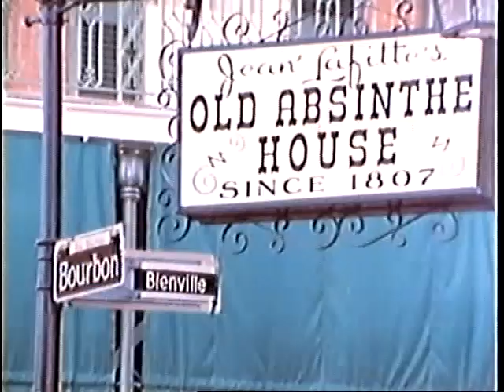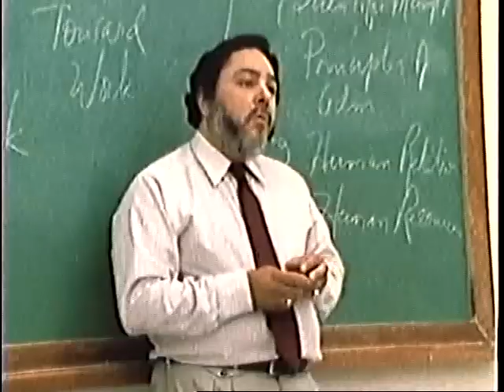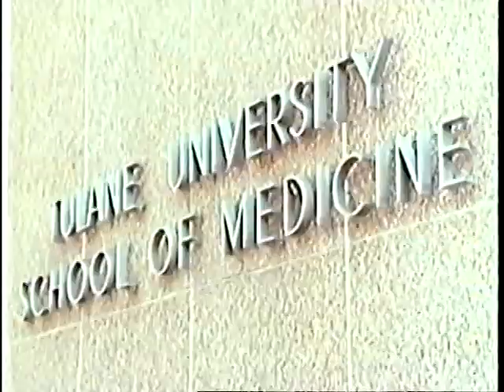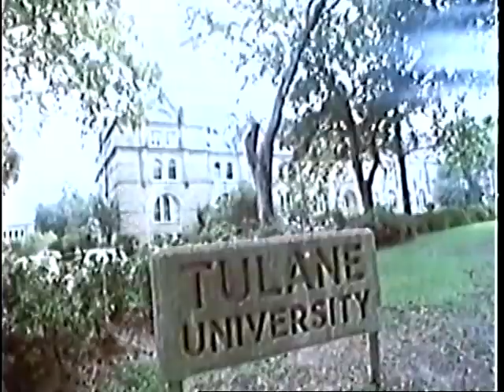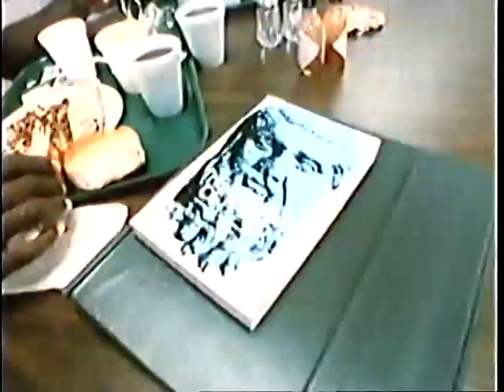Tulane Green Wave Football Promotional Film (1985)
A look at the Tulane Green Wave football program under head coach Mack Brown, including a look at the University's New Orleans campus, circa 1985. Narrated by Earl Mann. A Tel Ra Production